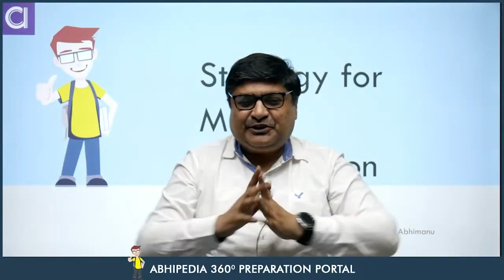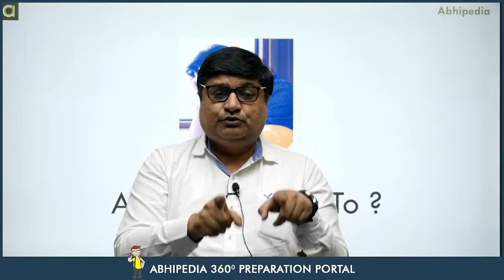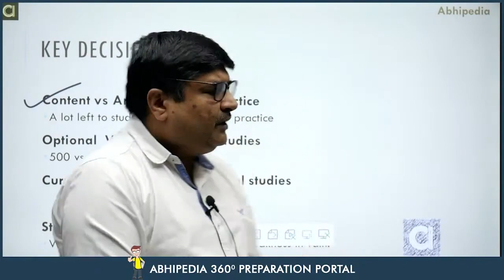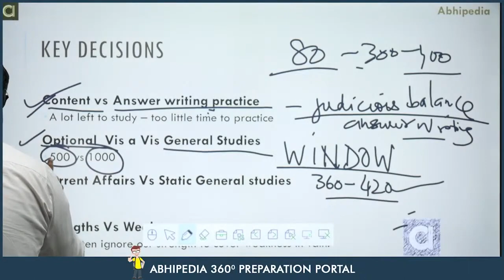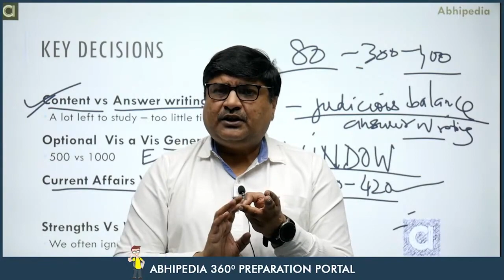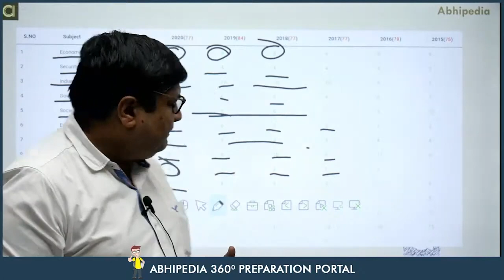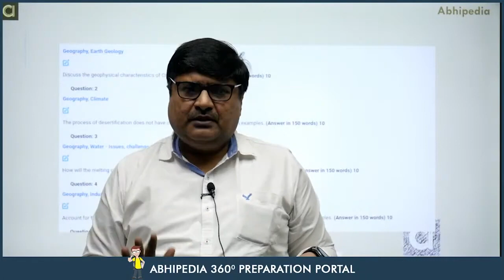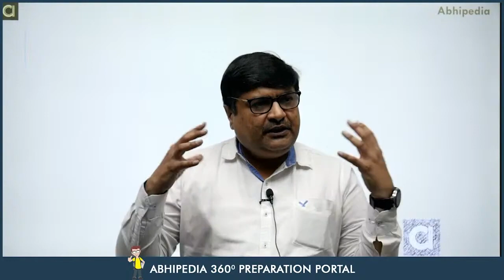IAS Mentorship Programme | Strategy For UPSC Mains Preparation | By Parveen Bansal Sir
UPSC CSE 3 Years Integrated Foundation Course for Undergraduates

IAS Mentorship Programme | Understanding of General Studies  | Pre & Mains Point of View| Bansal Sir